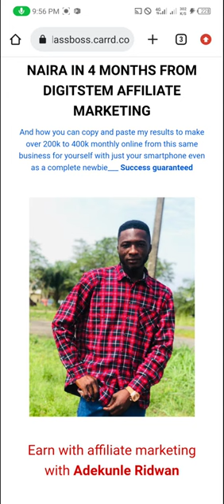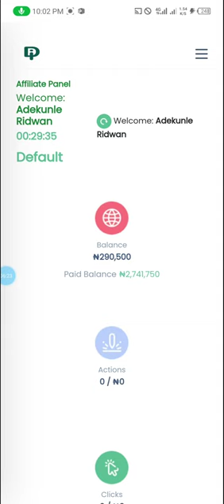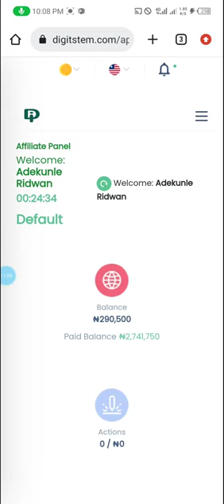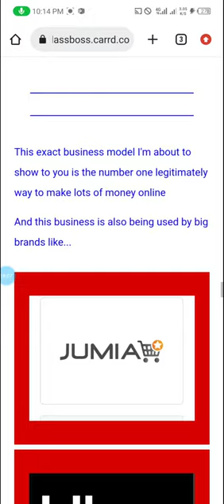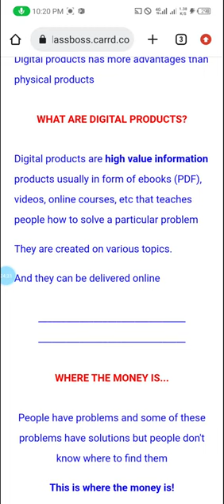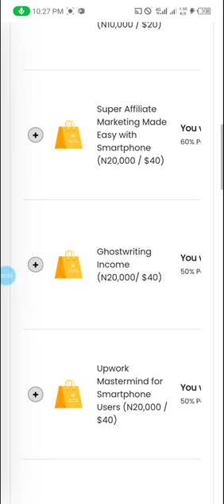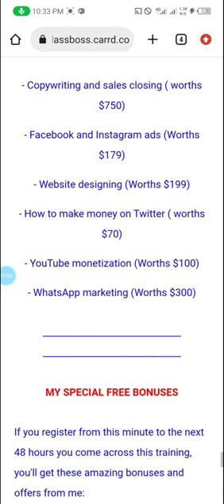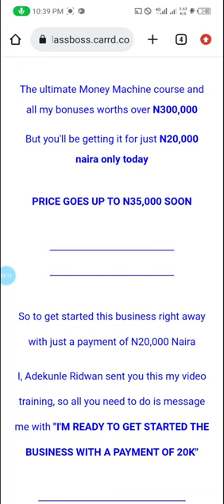How I made over $6,000 dollars in 4 months as an affiliate on Digitstem/ Earn in dollars as a newbie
This is a well detailed video that shows how anyone can make over $100 dollars weekly from digitstem affiliate marketing